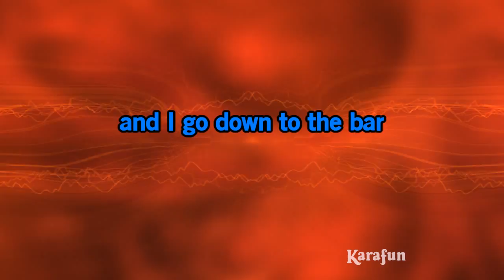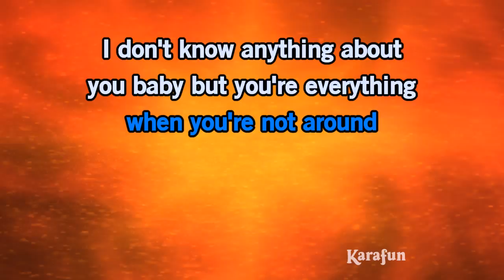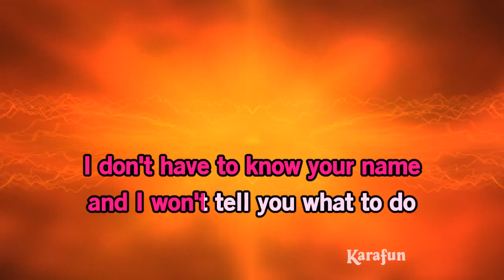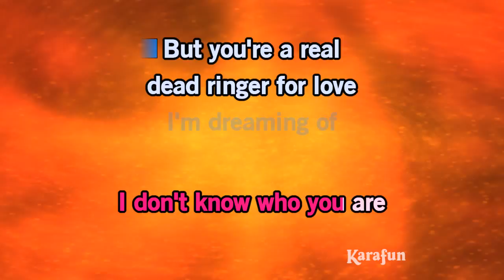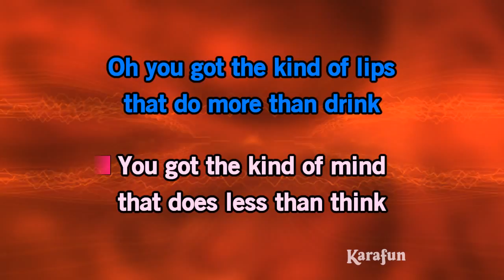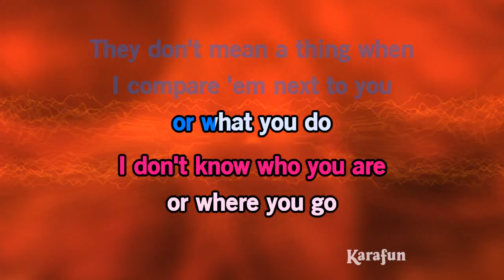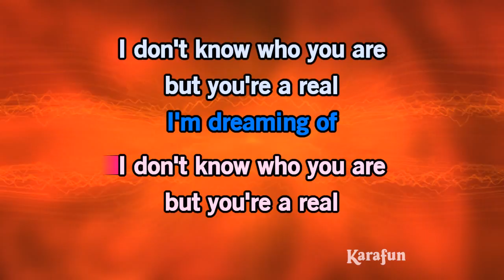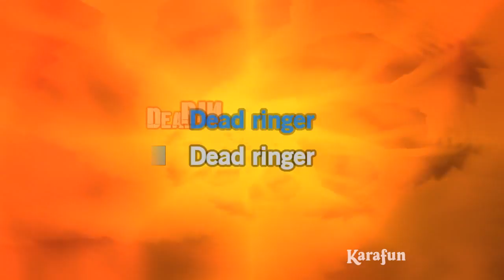Dead Ringer for Love - Meat Loaf & Cher | Karaoke Version | KaraFun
ℹ️ This version contains a low volume vocal guide to help you learn the song. The karaoke version without the vocal guide is available This recording is a cover of Dead Ringer for Love as made famous by Meat Loaf & Cher. This version is not the original version, and is not performed by Meat Loaf & Cher. This instrumental/playback version contains a vocal guide, the lyrics and backing vocals.